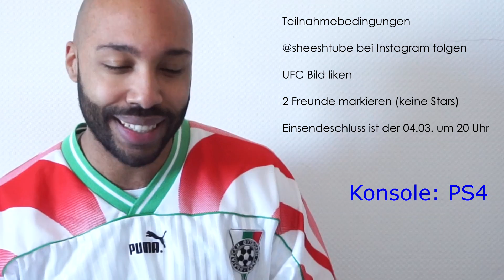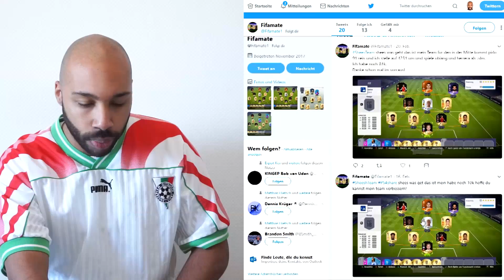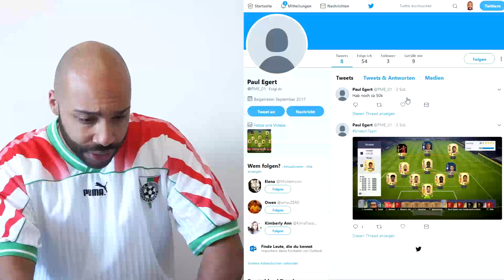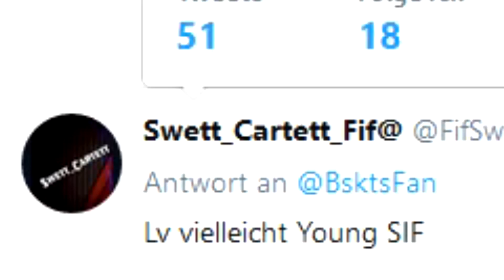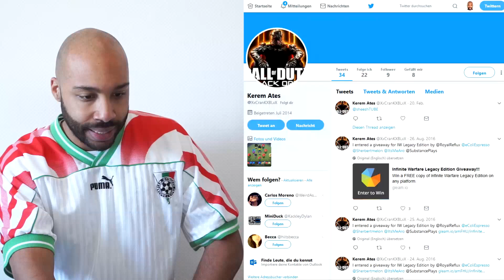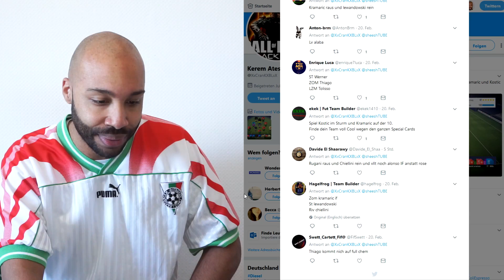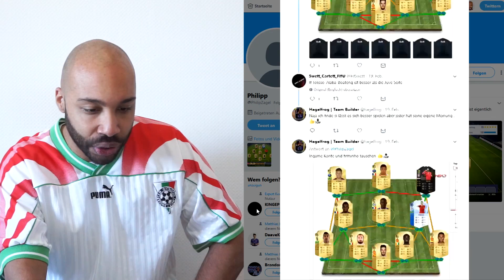ICH BEWERTE EURE TEAMS! 🔥 💯 - SBC Spieler und ihr großes Problem - FIFA 18 Ultimate Team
Sheesh was geht? Ich bewerte heute eure erstellten Hybrid PS4 Squads und XBox One Teams aus FUT 18!
(Weitere FIFA Ultimate Team Videos und Infos unten)

UFC 3 PS4 Give Away Teilnahmebedingungen

2. Zwei Freunde (keine Stars) in den Kommentaren markieren

Dauer & Bestimmung der Gewinner
Das Gewinnspiel endet am 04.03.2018. Der Gewinner wird am 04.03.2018 ausgelost. Der Gewinner wird auf Instagram von mir angeschrieben und bekommt den Code per Instagram Nachricht zugeschickt.

Viel Glück 🤞🏽

VIDEOS

TRIKOTS

MEIN EQUIPMENT

SPENDENBUTTON

1. @sheeshTUBE bei TWITTER folgen
2. Screenshot auf der Konsole aus machen. Nicht abfotografieren!
3. Upload per Konsole direkt auf TWITTER mit sheeshTeam

MUSIK

KENNZEICHNUNG